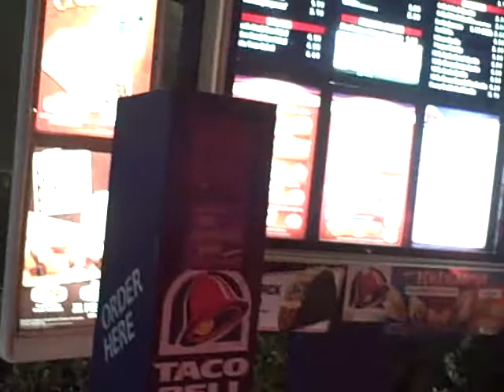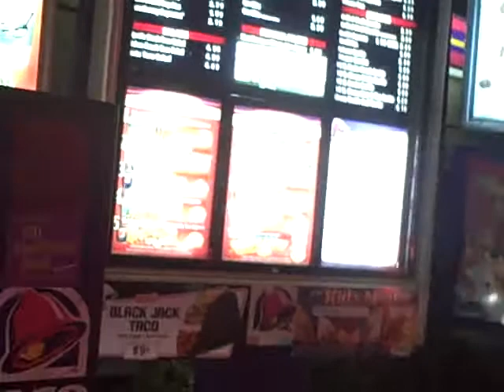drive thru Taco Bell, Cromwell, CT